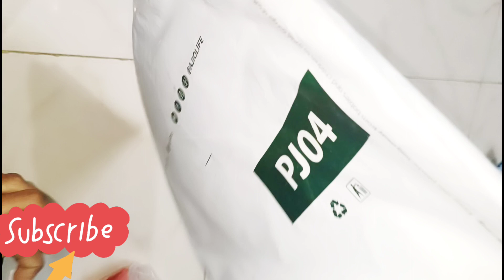Ajio 20+ festive wear kurta kurtis unboxing💞Rs. 180🙄ajio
Ajio unboxing kurta kurtis tamil